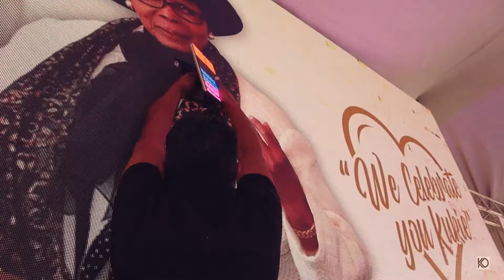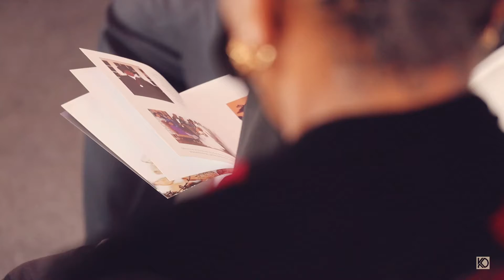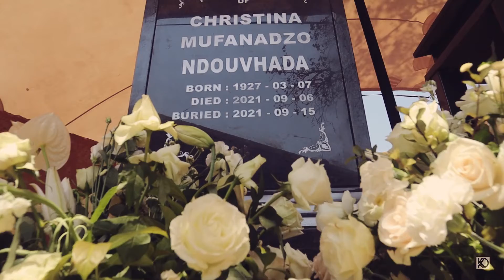BLACK MAGIC FUNERAL